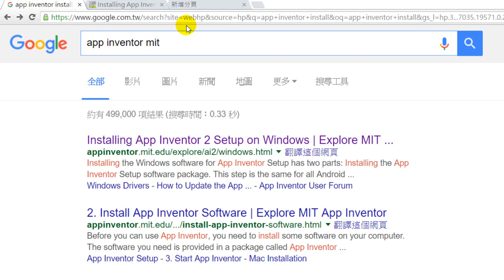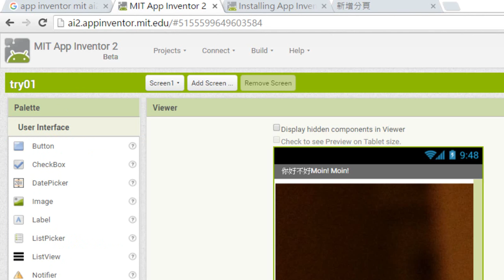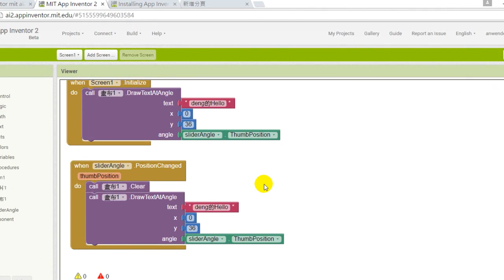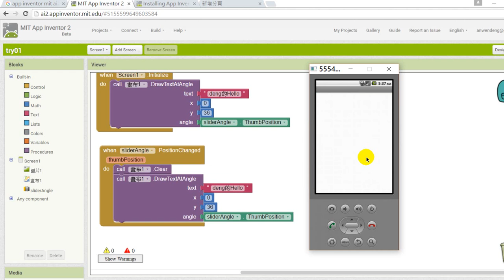如何使用app inventor 2的虛擬器emulator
如何使用ai2的虛擬器emulator以及簡易app開發